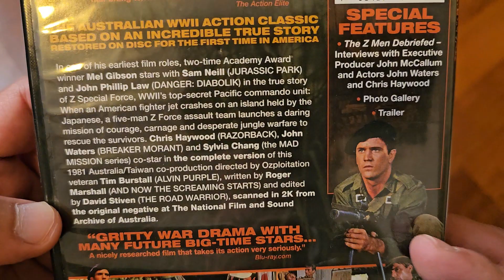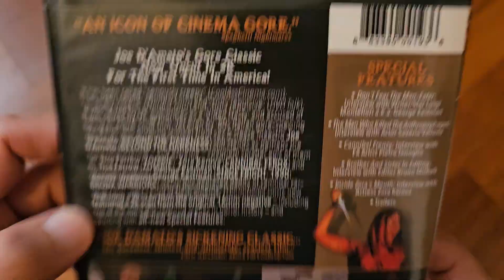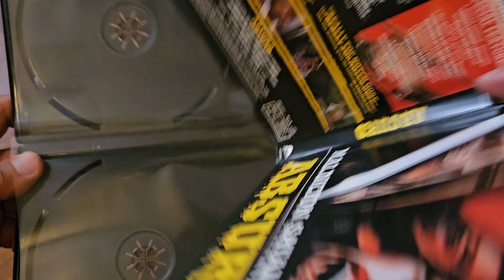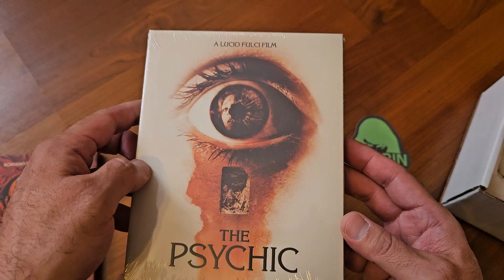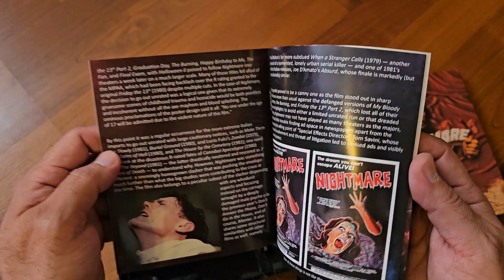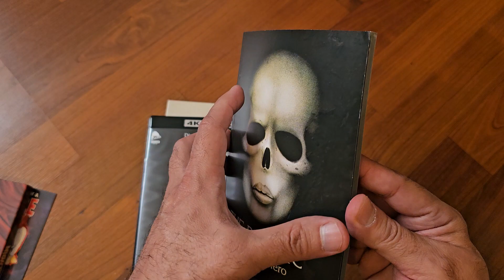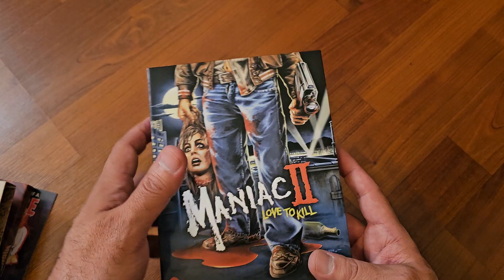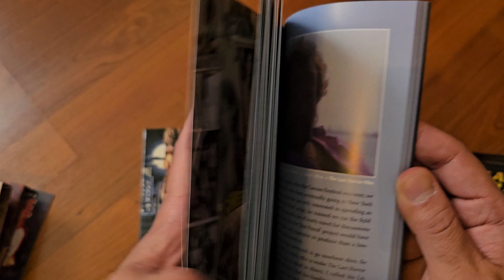Severin Films Summer Sale 4KUHD and Blu ray haul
I finally received my pre-orderes from Severin Films.  The ones with no slips were from the summer sale